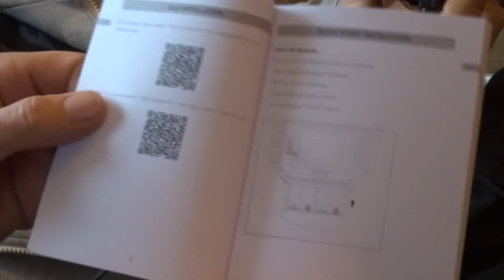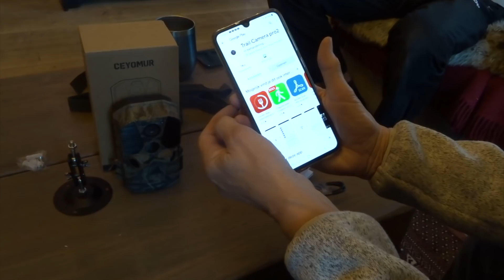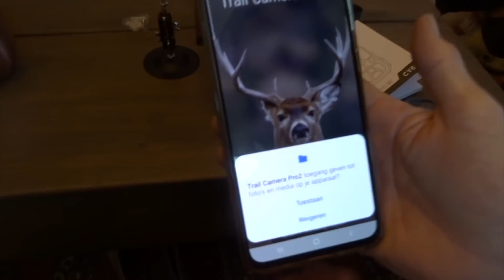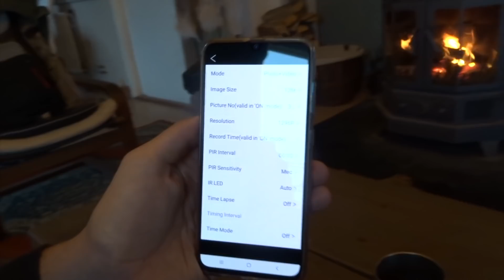LEVEN IN ZWEDEN Indy naar de kapper & de wildcamera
Steve unboxt de nieuwe trailcamera die we hebben aangeschaft om het wild in onze tuin mee te filmen… en diezelfde avond is het gelijk raak!Indy krijgt een knipbeurt van Geer en hij vindt het heerlijk!Link naar de camera:

Outtro: Wandeling langs het water van iMovie

Voor meer info over de Youtube video’s:
Steve’s kanaal: It’s Stico

Voor meer info over onze vlogs en over de boeken die Lineke geschreven heeft over de emigratie naar Zweden, check de website van Van Dorp Uitgeverij.